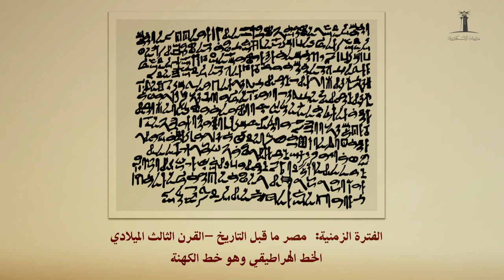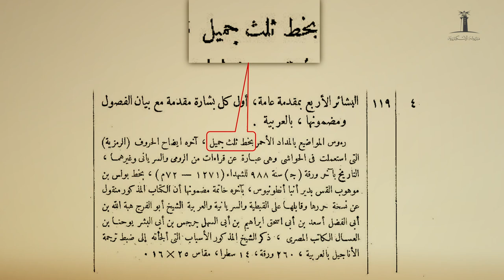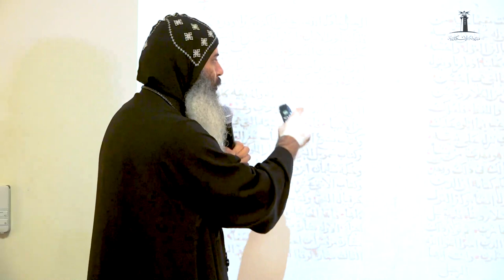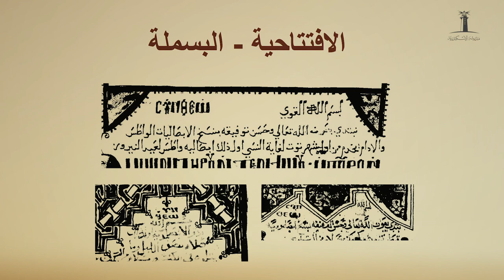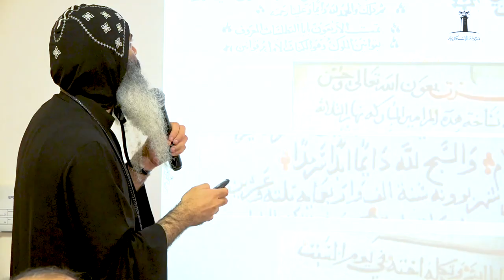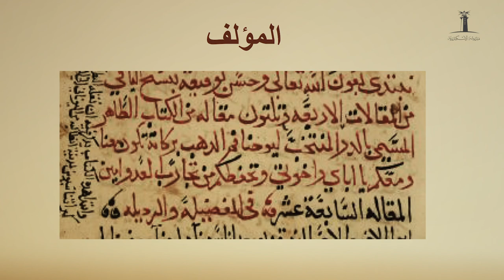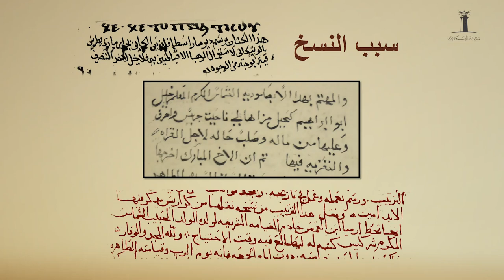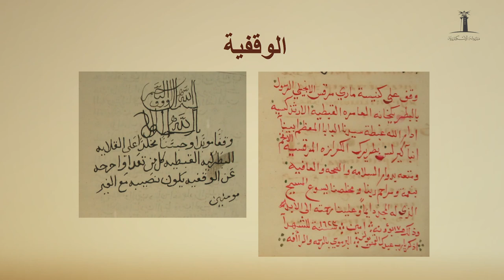دورة تمهيدية عن علم المخطوطات - الجزء الثالث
دورة تمهيدية عن علم المخطوطات
الجزء الثالث

الراهب ميصائيل البراموسي